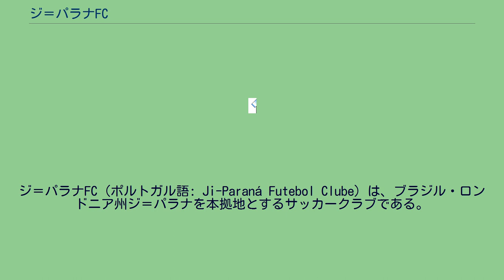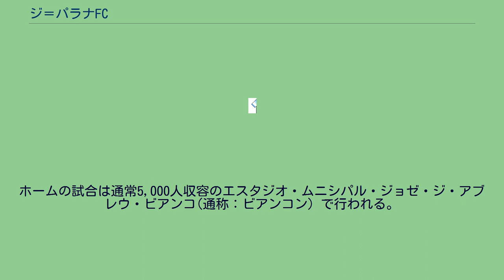ジ＝パラナFC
ジ＝パラナFC (ポルトガル語: Ji-Paraná Futebol Clube) は、ブラジル・ロンドニア州ジ＝パラナを本拠地とするサッカークラブである。
カンピオナート・ロンドニエンセ（ロンドニア州選手権）において、1991年に同大会がプロ化されて以降は最多の9回の優勝記録を持つ。
1991年4月22日に創設された。
1991年8月18日、ピメンタ・ブエノで開催されたカンピオナート・ロンドニエンセ（ロンドニア州選手権）の試合にて、最初の公式戦をECオペラリオと行う（1-1の引き分け）。
同年9月18日、セレジェイラスで開催されたECコロラドとの試合でクラブ初勝利を収める (3-1)。
同年12月15日、カンピオナート・ロンドニエンセ決勝でフェロヴィアリオを破り、最初のタイトルを獲得した。
ジ＝パラナのイタマルが大会得点王だった。
1992年、カンピオナート・ブラジレイロ・セリエCに初参加した。
ジ＝パラナは第1ステージにおいてグループ最下位で敗退した。
同年にはコパ・ド・ブラジルにも初参加し、第1ステージでグレミオに敗れた。
1995年、再びセリエCに参加し、準々決勝でアトレチコ・ゴイアニエンセに敗れた。
1996年はセリエC第3ステージに進み、そこでアマゾナス州のナシオナルに敗れた。
1997年はセリエCの第4ステージにおいてジュベントスに敗れた。
1999年、2002年、2004年、2005年にもセリエCに参加し、すべて第1ステージで敗退した。
2000年、コパ・ド・ブラジルの第2ステージに進出した。
これはジ＝パラナにとって同大会における最高成績である。
この年はバイーアに敗れた。
2007年、カンピオナート・ロンドニエンセで最下位に終わり、2部へと降格した。
2009年のカンピオナート・ロンドニエンセ2部決勝にて、ジ＝パラナはモト・クルーベとの第1試合に勝利したが、選手たちが報酬支払いをめぐってクラブと対立し、第2試合が行えなかった。
地元のスポーツ裁判所の判断によりモト・クルーベがこの年の2部チャンピオンとされ、ジ＝パラナは昇格を見送られ、1年間の出場停止処分を受けた。
ホームの試合は通常5,000人収容のエスタジオ・ムニシパル・ジョゼ・ジ・アブレウ・ビアンコ(通称：ビアンコン) で行われる。